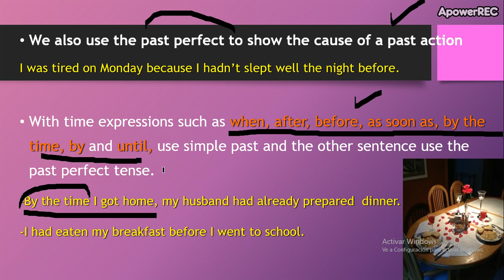low intermediate 3 11_6